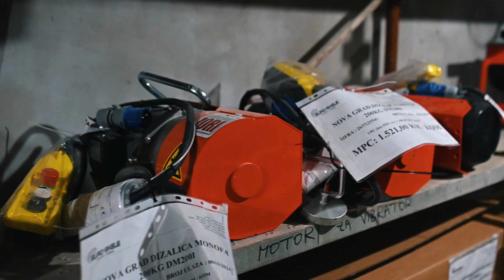PROMO VIDEO: EURO SKELE d.o.o VUKOVO TEŠANJ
BRZO, PROFESIONALNO, KVALITETNO!
CKP team!

EURO SKELE d.o.o — zajedno gradimo bolju budućnost
Vukovo broj: 415
74260 Tešanj, BiH